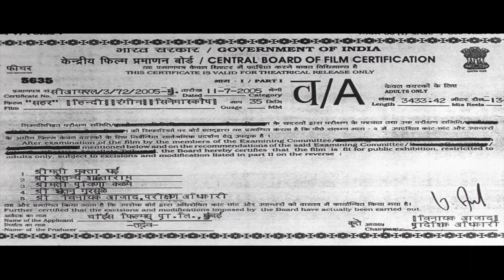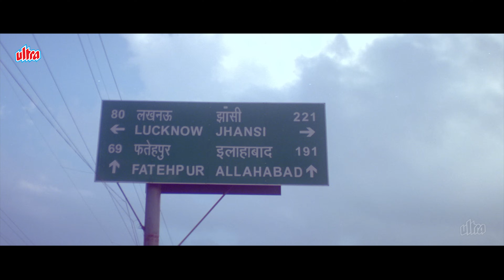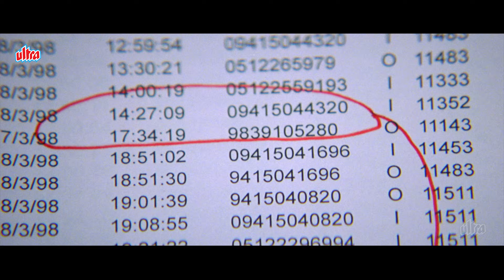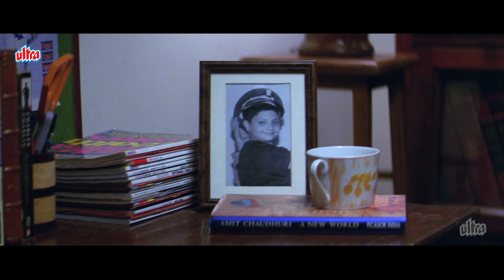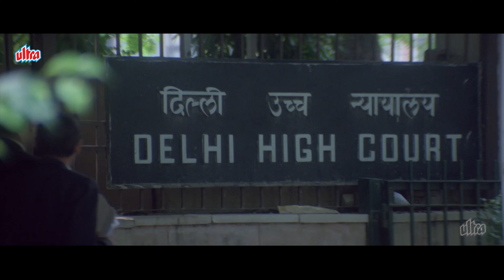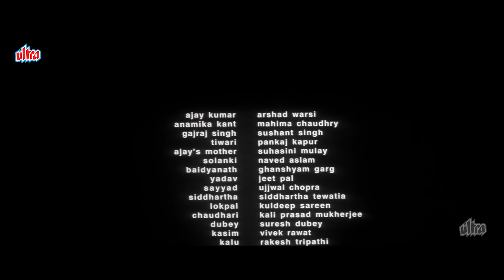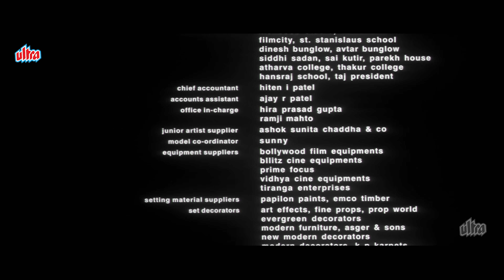Sehar (2005) - Superhit Bollywood Movie | Arshad Warsi & Mahima Chaudhry | Sushant Singh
Sehar" is a 2005 Hindi action drama film featuring Arshad Warsi and Mahima Chaudhary. The movie loosely depicts the encounter of a notorious gangster from Uttar Pradesh. The story centers around Officer Ajay Kumar, who establishes a special task force to combat criminal activities and capture the infamous crime boss, Gajraj Singh. Ajay Kumar and his team are resolute in their mission to eliminate organized crime from Lucknow.

Credits -
Movie : Sehar - Unleashing the Power of Justice (2005)
Director & Writer : Kabeer Kaushik
Cast: -
    Arshad Warsi as SSP Ajay Kumar
    Mahima Chaudhry as Anamika Kant
    Sushant Singh as Gajraj Singh
    Pankaj Kapur as Professor Bhole Shankar Tiwari
    Suhasini Mulay as Prabha Kumar, Ajay's mother
    Rajendra Gupta as ADG (Law and Order) Arun Kapoor
    Naved Aslam as Inspector Joginder Singh Solanki
    Surendra Pal as Ramnath Mishra